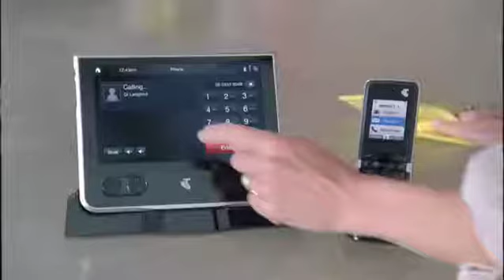Telstra T-Hub ad by Three Drunk Monkeys